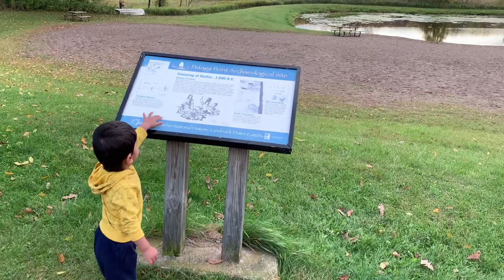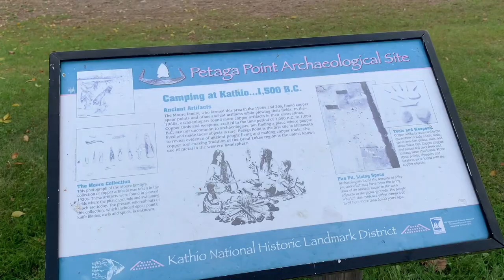Fall Colors🍂చూస్తూ Long Drive వెళ్లాము!Father Hennepin State Park🌳|Mille Lacs Lake🌊|Telugu Vlogs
Long drive for fall colours!

In this video i am going to show you a beautiful state park of minnesota, It’s Father Hennepin State Park. Which is located in southeast corner of Lake Mille Lacs. Lake Mille Lacs is Minnesota’s second biggest inland lake after Red Lake at 1,32,516 acres and the max depth is 42 ft. It’s a grand but shallow lake. The View is excellent and we enjoyed every minute there. The Autumn 🍂 is here already and it is added beauty to the place.

XoXo ❤️